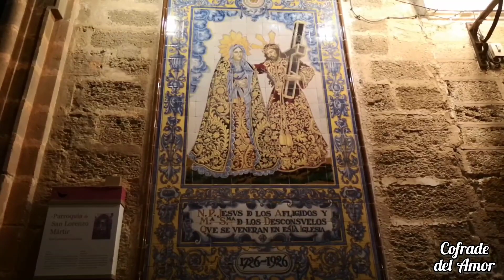Regreso Afligidos, Vía Crucis HHCC Cádiz 2024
La Semana Santa 2024 se aproxima. En Cádiz ya la prologó las imágenes de Jesús de los Afligidos y María Santísima de los Desconsuelos en el Vía Crucis de las Hermandades. Una devoción, un sentimiento, una luz que une a los cofrades para revivir la Pasión según la Tacita de Plata.
Colaboración: Juan José Guerrero.